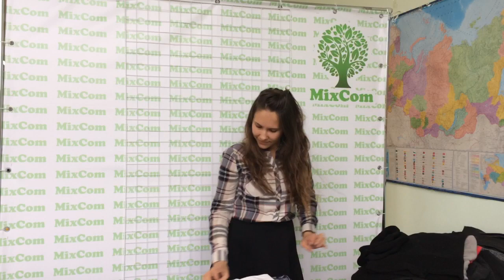ж29. Платья зимние Extra Швейцария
ж29. Платья зимние Extra Швейцария. Уп-ка 25 кг. Цена 742 руб/кг. С/с 239 руб/шт.
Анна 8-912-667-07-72